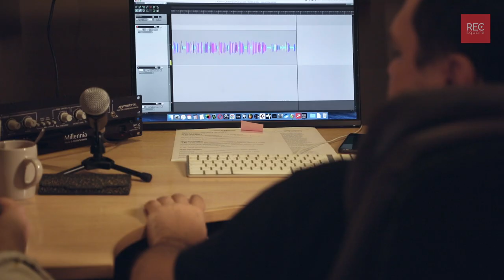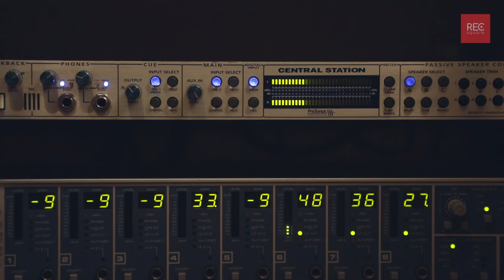Муму. Иван Тургенев. Читает Полина Щербакова| "Мамины и папины сказки" от РЕКСКВЕР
«Мамины и папины сказки» – это проект для родителей и их детей, созданный звуковым агентством «Рексквер». Лучшие дикторы страны читают сказки для детей разных возрастов. Ваши дети услышат тщательно подобранные нами классические и современные произведения как русских, так и зарубежных авторов: Братья Гримм и Иван Тургенев, Ганс Христиан Андерсен и Павел Бажов. Также в репертуаре сказки разных народов мира.

Если вы живете не в России или умеете пользоваться ВПН, ниже еще два крутых сервиса для прослушивания подкастов:

Все будет звук вместе с RECsquare!